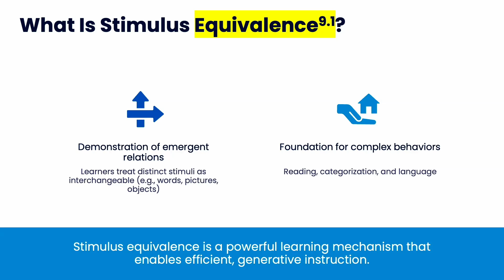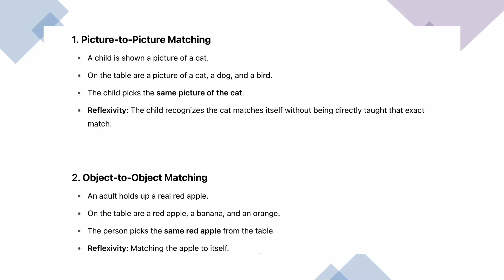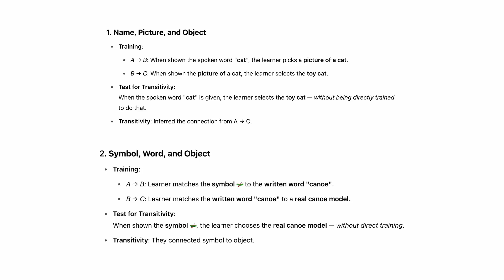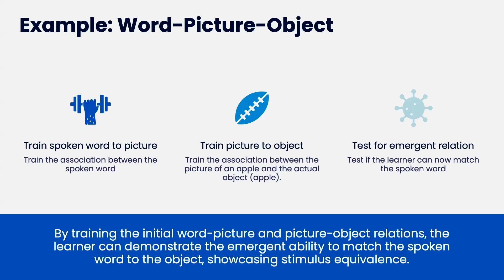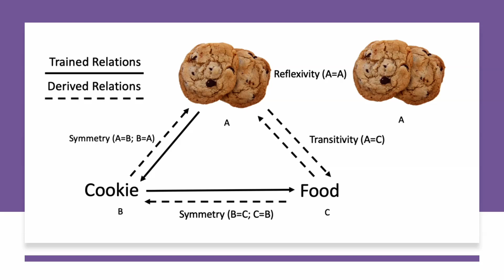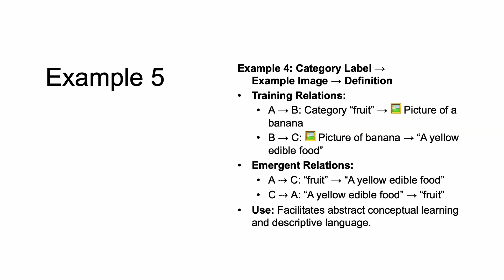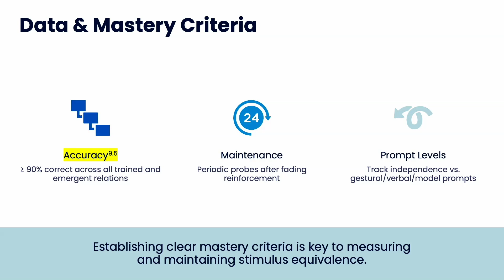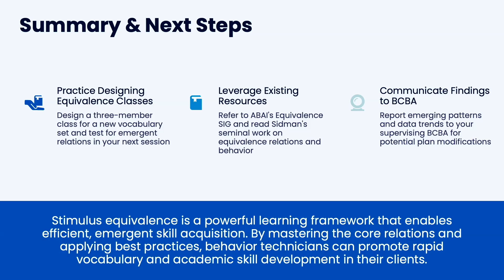G9: Stimulus Equivalence in ABA | Teaching Generalization and Concept Formation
Unlock the power of Stimulus Equivalence in ABA with this in-depth overview of G9 on the RBT Task List. Stimulus equivalence is a critical concept in teaching learners how to form connections between related concepts—even when not directly taught.

In this video, you'll learn:
🔄 What stimulus equivalence is and why it matters in behavior analysis
🔄 The core concepts: reflexivity, symmetry, and transitivity
🔄 How stimulus equivalence supports generalization and language development
🔄 Practical examples for RBTs using matching, naming, and categorizing tasks

This training is perfect for RBTs, ABA professionals, and anyone preparing for the RBT exam who wants to build conceptual understanding and flexible responding in learners.

🎓 Learn how learners can derive new knowledge without direct instruction—just through stimulus relations!

StimulusEquivalence RBTprep ABAtraining ConceptFormation G9TaskList AppliedBehaviorAnalysis GeneralizationInABA behavioranalysis This video is part of the RBT® course offered through Behavior Webinars and can be purchased at behaviortechcourse.com.
🎯 Activity Alert: Look out for the highlighted words in the video — they mark an interactive activity included in the full course to help you apply the concept to your daily practice as an RBT®.

This lesson is part of the 40-hour RBT® course created by Jaime Flowers, BCBA, and hosted by Behavior Webinars. The course is built around the BACB’s® RBT® Task List, and includes:
* High-quality video modules
* Fluency-building activities
* Interactive components to reinforce learning
* Downloadable resources for field application
* Support for preparing for the RBT competency assessment and exam
You can enroll in the full course now at BehaviorTechCourse.com — it's perfect for individuals, agencies, or schools training classroom aides and behavior technicians.